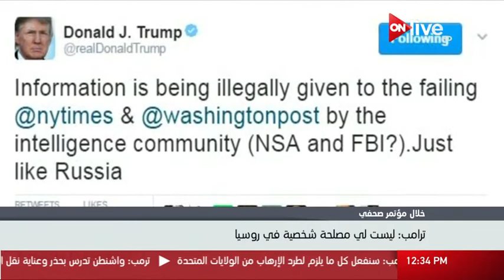خلال مؤتمر صحفي.. ترامب يعرب عن غضبه من الإعلام الأمريكي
الموقع الرسمي للقناة  ..